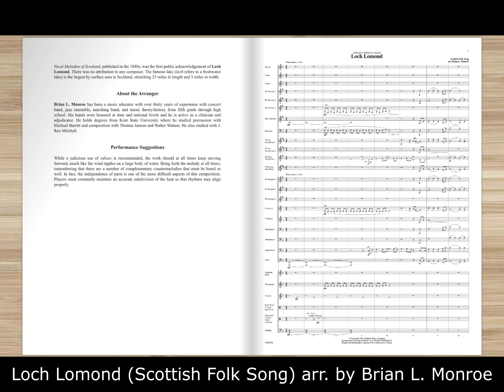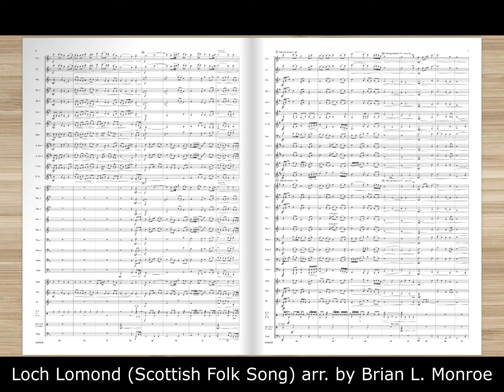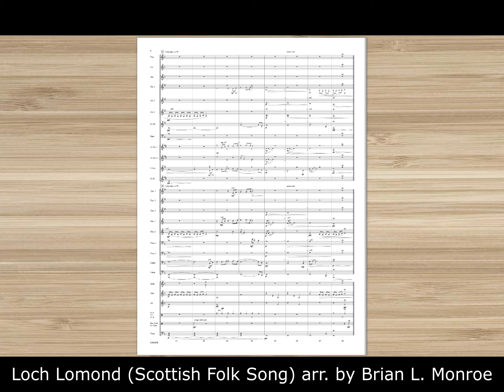Loch Lomond arr. by Brian L. Monroe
Loch Lomond is a traditional Scottish folk song of remarkable flexibility. This treatment is that of a ballad, so beautiful tone, good intonation, and polished phrasing are of key importance. It is an outstanding work for training the young concert band.